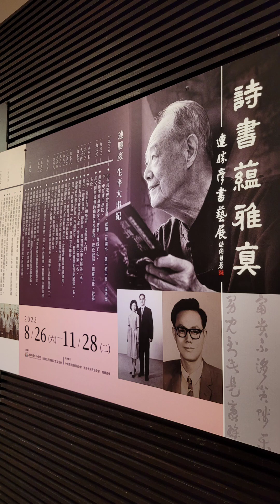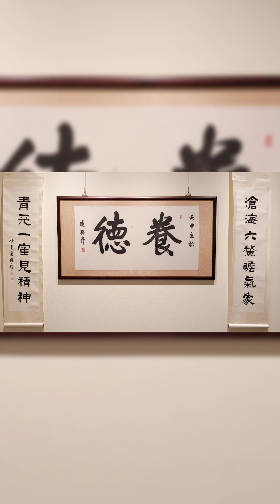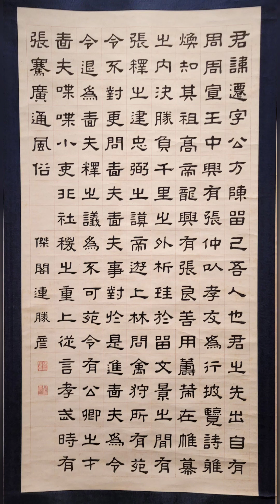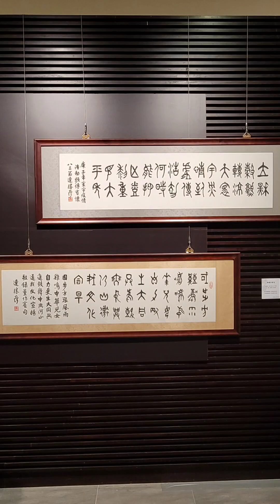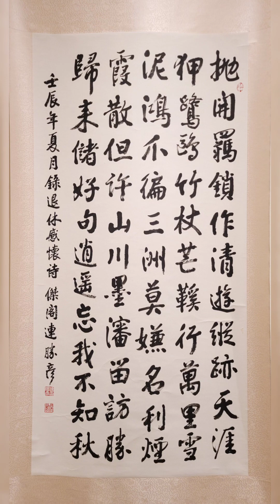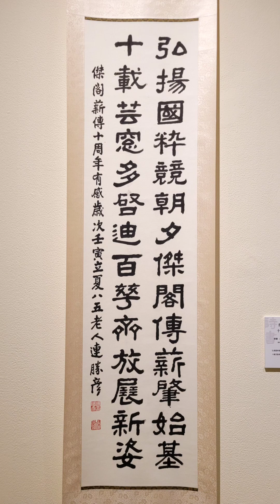連勝彥書藝展《詩書蘊雅真》